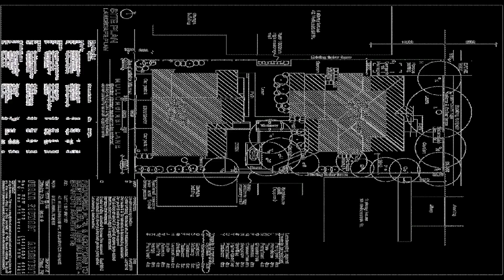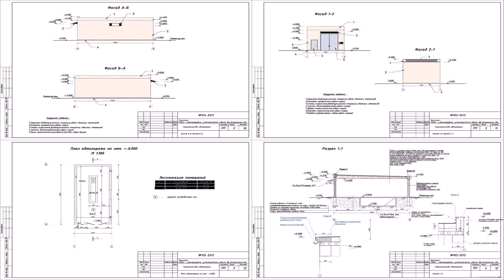House Plan Design 13 11